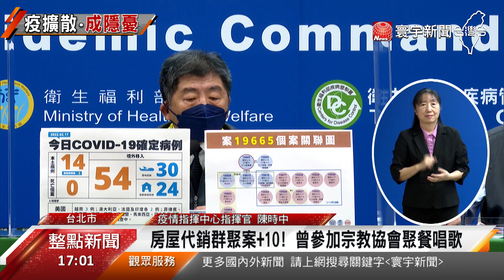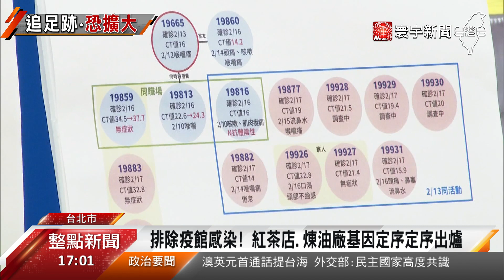房屋代銷案.煉油廠 陳時中點名關心疫情2大案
今天新增14例本土病例，當中高達10例都是和新北設計師衍伸的房屋代銷群聚有關，初步了解確診的代銷公司員工，曾經參與某宗教協會聚餐，80多人吃飯後，其中25人再接著去唱歌，指揮官陳時中就點名，目前最擔心的2大案就是房屋代銷群聚和高雄煉油廠，前者足跡廣，工作性質場域不同，後者個案相對單純，但對國家經濟影響大。